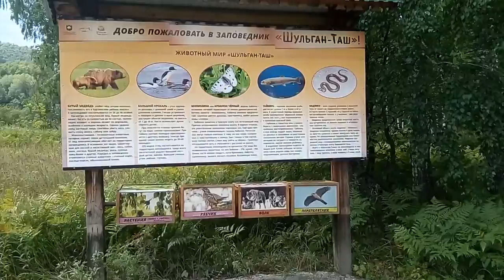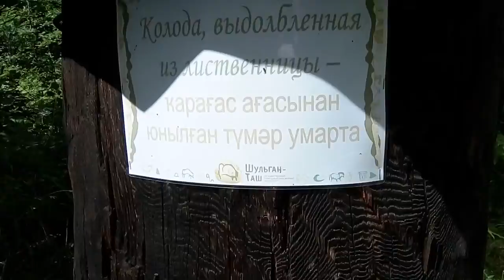Заповедник Шульган-Таш: экотропа к пещере и другим объектам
Тропа к Каповой пещере в заповеднике Шульган-Таш очень широка и обустроена различными объектами типа стендов, смотровых площадок и музеев. В солнечный день приятно прогуляться. Вход стоит более 400 р. в выходной и около 300 р. в будни, пускают после 11.00.